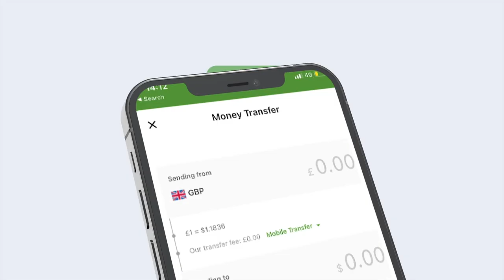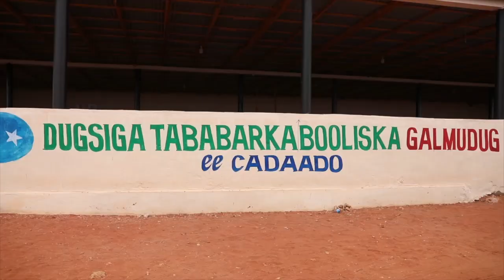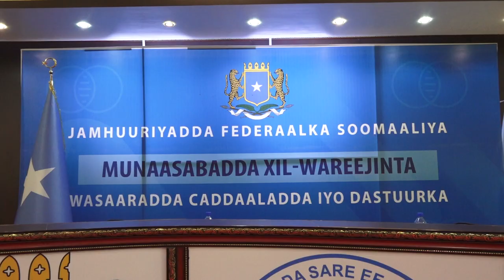Warka Habeen 11 - 08 - 2022